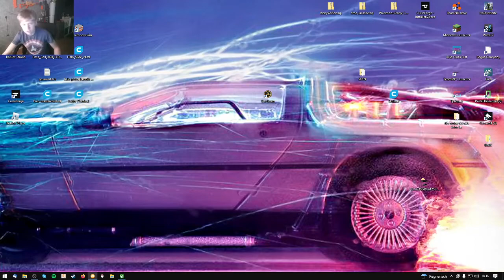ich spiele mit timo ein spiel